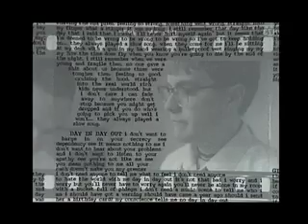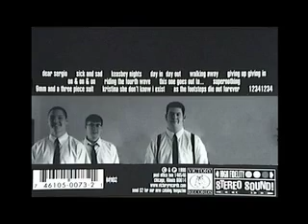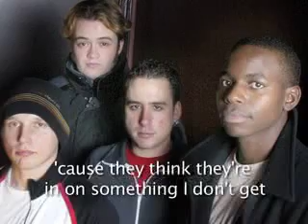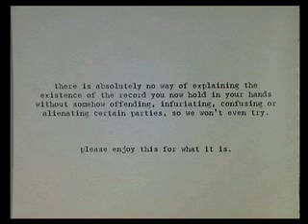The Unnoficial Story of Streetlight Manifesto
A short documentary I made year(s) ago, including some stolen footage (I will remove the video if any complaints arise)